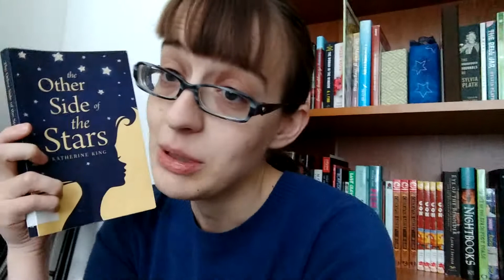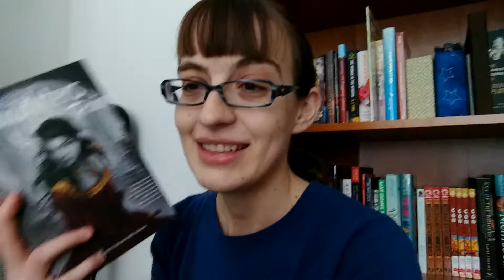March TBR! Plus planned readathon participation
Here are the books I plan to read in March.